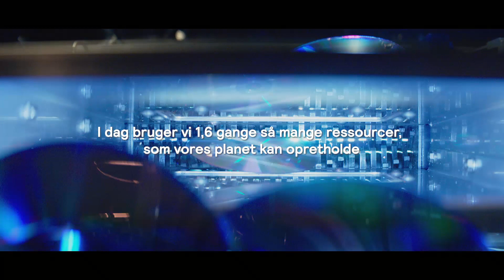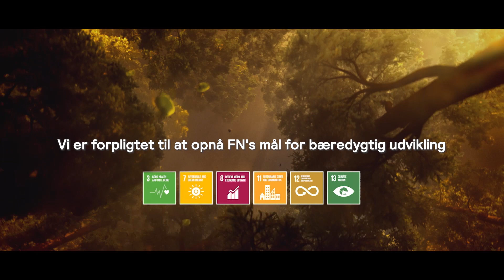Signify 2020 - Innovations for brighter lives and a better world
Hos Signify, har vi besluttet os for at skabe en sikrere, smartere og mere bæredygtig verden gennem innovativ belysning. Få mere at vide på